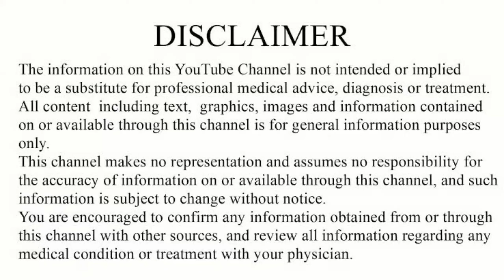FCN-150 Tablet | Fluconazole Tablet review in hindi